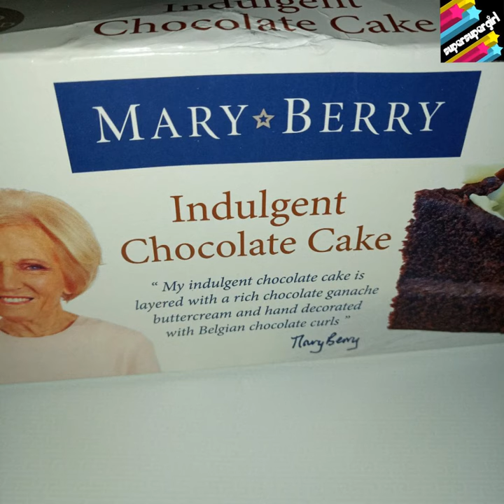Mary Berry Indulgent Chocolate cake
Most celebrity and branded items can disappoint but Mary Berry's chocolate cake lives up to her name.
The Mary Berry Indulgent Chocolate Cake is layered with a rich chocolate ganache buttercream and hand decorated with Belgian chocolate curls.
The chocolate cake was spot on in terms of texture and taste without being too heavy.
As for the chocolate frosting, it was smooth and velvety which beats those nasty sugary frosting and chocolate cakes that taste too sweet yet lack chocolate taste.
You can definitely taste the goodness with quality ingredients.
The other Raspberry Ripple cake by MB is also flawless.